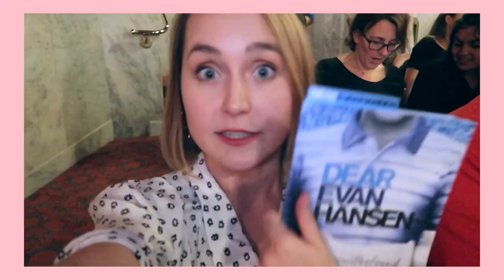She Lives Her Dream CHANNEL TRAILER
Hello hello! I'm Lottie and this is my channel all about Musical Theatre and Drama School. 🎭

When not studying Acting at Drama School, I spend all my free time in London’s West End theatres watching lots of musicals and reviewing them on my channel! I'm also part of the SquipSquad, an official ambassador for Be More Chill the musical in London, and this is where you'll get all the exclusive behind the scenes content!

Here you can watch my reviews and experiences seeing some of the best musical theatre shows in the world. You can also follow along all the highs and lows of my journey learning to become a musical theatre performer at East 15 Acting School. Every once in a while I'll share some other areas of my life with you all too.

My channel is called “She Lives Her Dream” because I want to inspire you to also go for your dreams, especially in the arts.  With a belief in yourself and hard work, you can live your dream too! ✨

Hello Hello, my name is Lottie and this is my channel about drama school and musical theatre!🎭 I’m currently working very hard on my dream of becoming a musical theatre performer or actor myself, and here I take you along the way and tell you what’s going on at Acting School and on the West End! After two degrees and a full career in what I call my "Plan B”, I am now living my dream by studying Acting at East 15 Acting School in London and spending all my free time in London's West End theatres. On this channel you can follow along my journey to becoming an actress as well as find West End musical reviews. Nothing inspires me as much as seeing shows – and I want to share my experiences with you! My aim is to inspire you to also go for your dreams, especially in the arts. If you believe in yourself and work hard, you can make it, because so did I. 💛